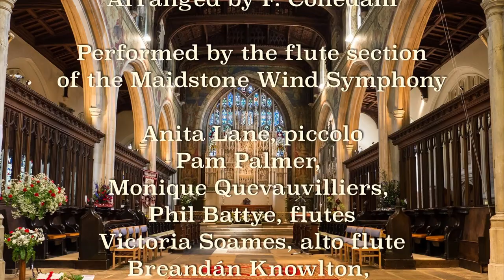Vivaldi Piccolo Concerto RV443 (3rd mvt) played by Maidstone Wind Symphony flutes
Members of the Maidstone Wind Symphony are missing each other, and the chance to perform for our lovely audiences. The flute section has decided to get together and feature our excellent piccoloist Anita Lane, playing the 3rd movement of Antonio Vivaldi's Piccolo Concerto, arranged for flute choir by A. Colledani.

We look forward to seeing each other, and all of you, very soon.

Piccolo Concerto RV 443, 3rd mvmt
Composed by A. Vivaldi
Arranged by F. Colledani

Performed by the flute section
of the Maidstone Wind Symphony:
Anita Lane, piccolo
Pam Palmer, Monique Quevauvilliers, Phil Battye, flutes
Victoria Soames, alto flute
Breandán Knowlton, bass flute and production